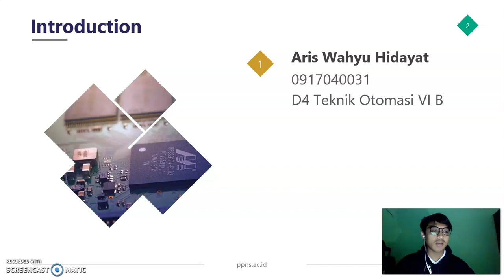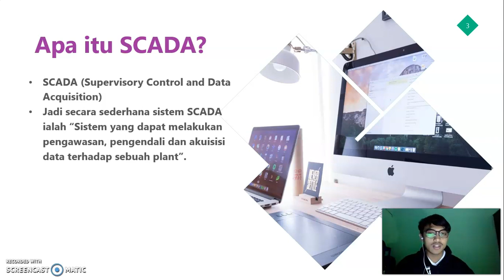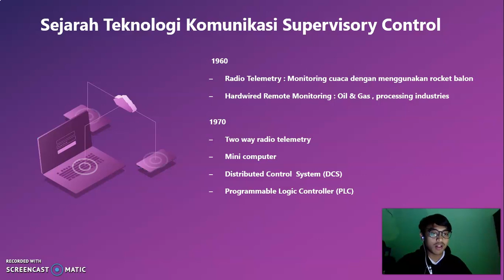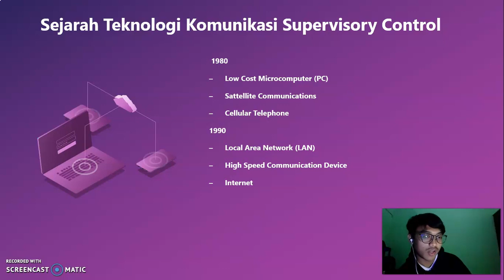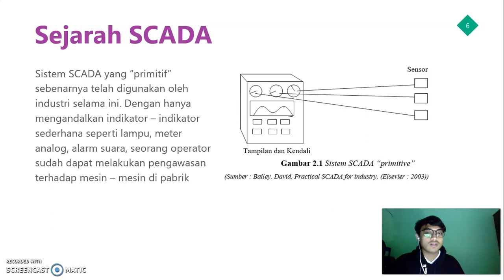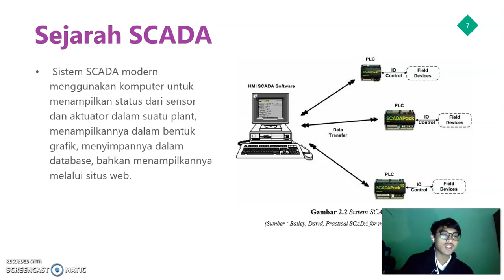Sejarah Singkat SCADA (Brief History of SCADA)